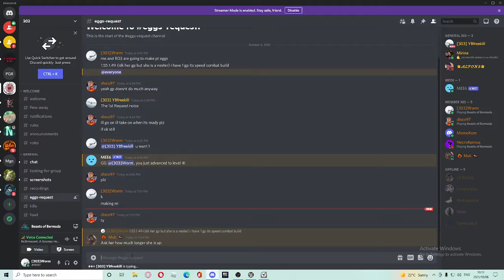we accidently still had the gore